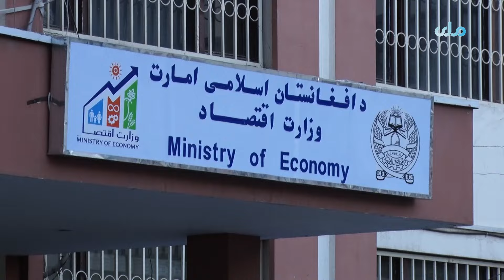افغان پانګوال هېواد کې له شته امنیت څخه خوښي څرګندوي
له ګاونډیو هېوادونو څخه یو شمېر راستانه شوي افغان پانګوال هېواد کې له شته امنیت څخه خوښي څرګندوي او وایي چې اسلامي امارت دې دوی ته لا دېرې اسانتیاوې برابرې کړي.